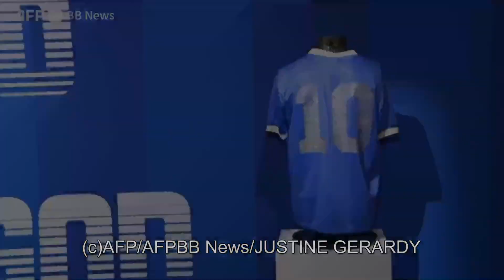マラドーナ氏「神の手」ユニの競売、初日6.7億円の入札（2022年4月撮影）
サッカー元アルゼンチン代表のレジェンド、故ディエゴ・マラドーナ氏が「神の手ゴール」を決めた際に着用していたユニホームのオークションが4月20日に開始し、400万ポンド（約6億7000万円）の入札があった。

背番号10の青のユニホームは、マラドーナ氏が1986年W杯メキシコ大会のイングランド戦で着ていたもので、英ロンドンの競売大手サザビーズが、5月4日までインターネットで入札を受け付けている。